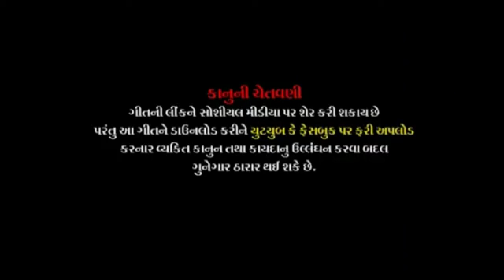||MARI HIGHCOURT HADKAI MAA(MOTI MATA)||DHARMESH VAGHELA (BEDVA)|| Dk Digital Presents...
TITLE :- MARI HIGHOURT HADKAI MAA(MOTI MATA)
SINGER :- DHARMESH VAGHELA (BEDVA)
WRITER :- RAJESH VAGHELA (BEDVA)
RECORDING :- MASTER STUDIO ANAND (RAJESH PARMAR)
VIDEO BY:-RAHUL ZALA
EDITING BY :- AVSER VIDEO ANAND
ARTIST :- DHARMESH VAGHELA, MEHUL VAGHELA, SONU VAGHELA, JAGDISH VAGHELA
SUPPORT :- ISHA VAGHELA , BHAVIN VAGHELA, ADITYA VAGHELA, AHIAZ
SPECIAL THANKS TO,
             CHETAN GOSWAMI (TALATI )
              MANOJ KERIYAVI
              RAJNIKANT VAGHELA
       OUR CHANNEL AND GET MORE
 NEW LATEST AUDIO/ VIDEO SONG              ALL  RIGHTS RESERVE FOR THIS ALBUM VIDEO SONG IS  DK DIGITAL (DHARMESH VAGHELA, BEDVA). COPY OF ANY CONTENT OF THIS ALBUM VIDEO SONG AND UPLOAD ON ANY SOCIAL MEDIA IS PROHIBITED. OUR PURPOSE TO RESERVE THIS VIDEO SONG IS FOR AN ENTERTAINMENT PURPOSE ONLY.
hadkai maa status .